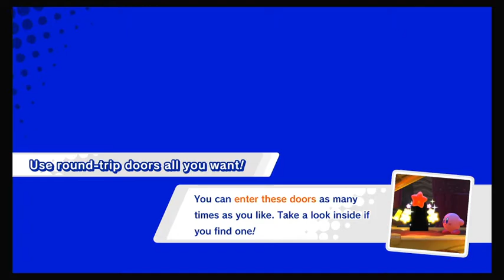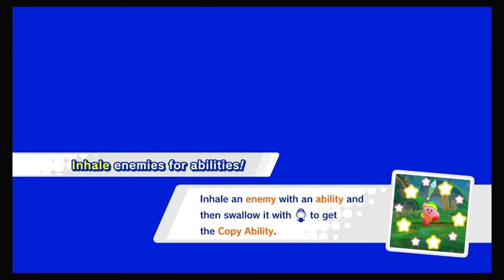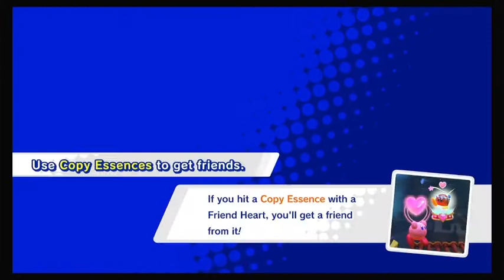Kirby Star Allies #2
So this is one of the best videos yet because we beat one boss and got a lot of rainbow pieces!